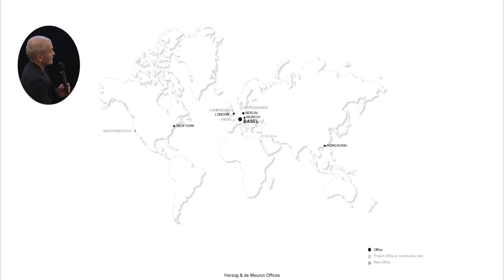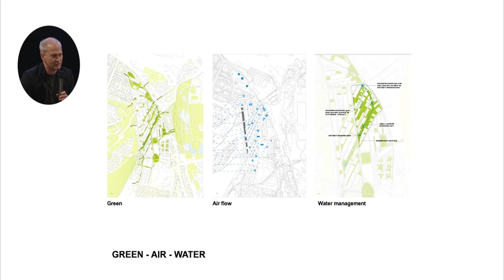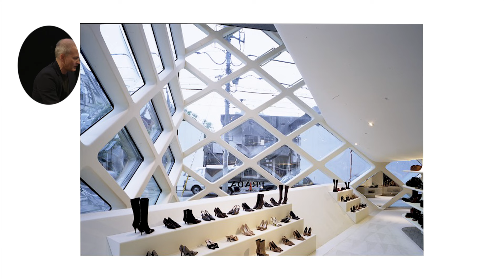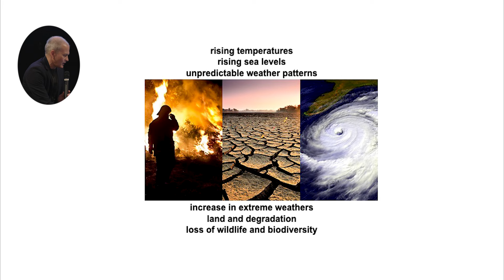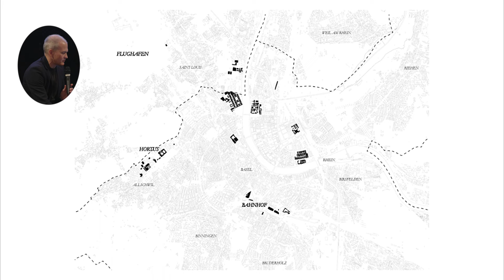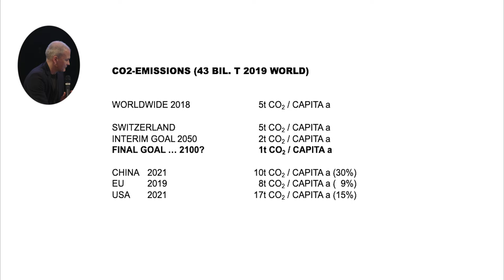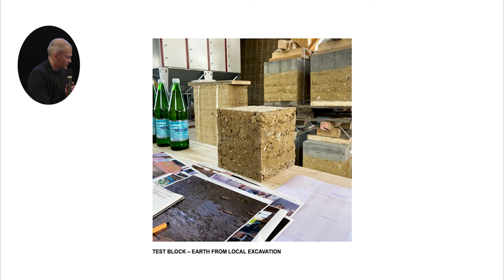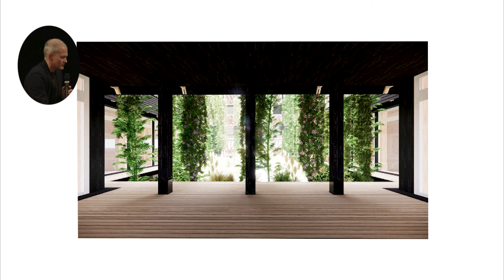SWISS MADE CULTURE: "THE SUSTAINABLE BUILDING METHODS OF HERZOG & DE MEURON": Talk by Stefan Marbach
The international architecture firm Herzog & de Meuron was founded in Basel in 1978 by Jacques Herzog and Pierre de Meuron. Since then, the practice has designed a wide range of  projects from small scale private homes to large scale urban design. Senior Partner Stefan Marbach speaks about Herzog & de Meuron's site-specific and individual approach to sustainable building and in particular, the HORTUS project, where radically sustainable building practices are used to achieve low energy consumption and a low carbon footprint. He has led and realized a number of high-profile national and international projects, such as Prada Aoyama, Miu Miu Aoyama and Uniqlo in Tokyo, the Beirut Terraces in Lebanon, the Nouveau Stade de Bordeaux, as well as the New Hall for Messe Basel, the Roche buildings and the St. Jakob Stadium in Basel.